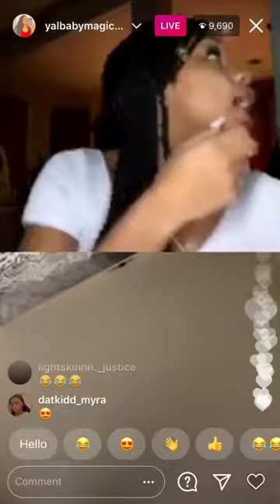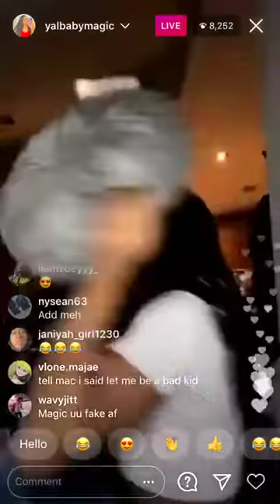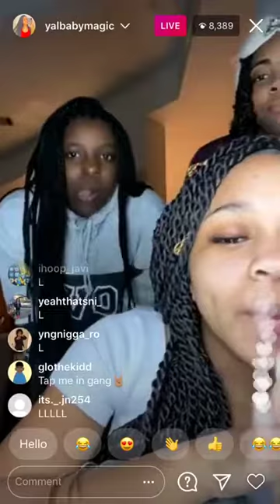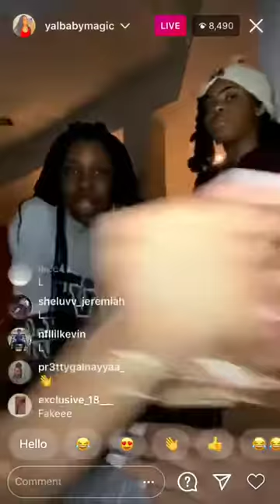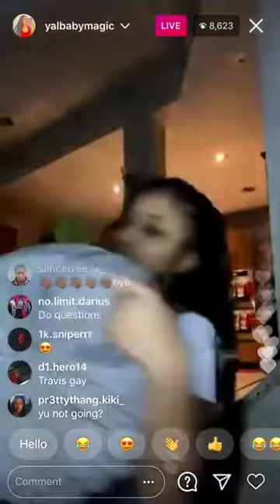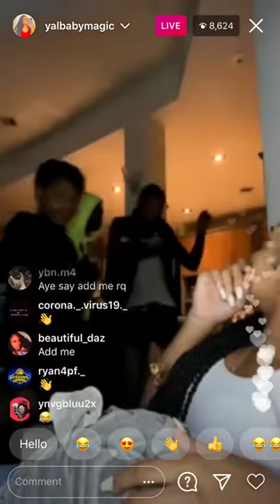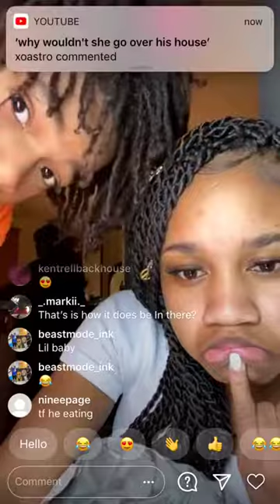Magic said she’s not going to jays birthday party because she’s going to rod waves concert